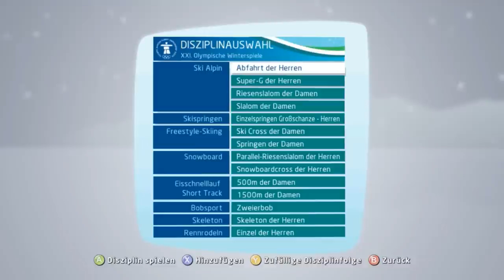Let's play Wintergames - Vancouver 2010 - Ski Alpin Slalom und Skeleton - #05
Vancouver 2010 - Go for Gold!

Wintergames haben in der Spielewelt eigentlich schon eine lange Tradition. Alle paar Jahre werden neue Spiele aufgelegt, in denen man sich durch Eiskanal, über die Sprungschanze und die Piste stürzen kann. Ich gehe für euch ein wenig in der Zeit zurück und wir spielen Wintergames zurück bis in die 80'er Jahre.

Dieses Game: Vancouver 2010 von SEGA für PC

Gespielt und kommentiert von: alpine